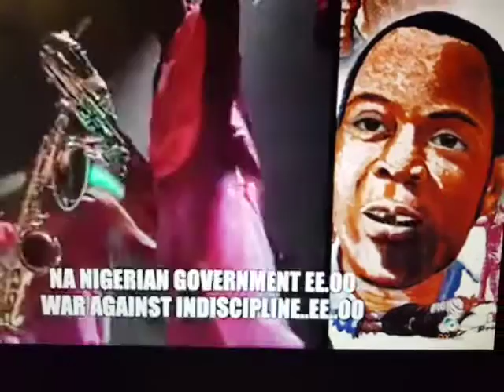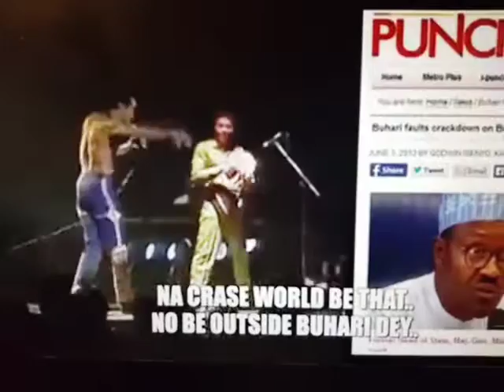Breaking(13/09/2018): Nigerians SAY NO TO President Buhari.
As Nigerians DECIDE in 2019, they've resolved not to give President Buhari another term in office.

Credits:
Beast of No Nation - Fela Anikulapo KUTI.